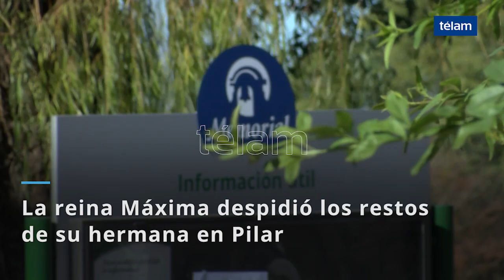Despidieron a la hermana de la reina Máxima de los Países Bajos en el cementerio de Pilar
La reina Máxima de los Países Bajos despidió en el cementerio Memorial, de Pilar, junto a su marido, el rey Guillermo Alejandro, y sus tres hijas, a su hermana Inés Zorreguieta, quien fue hallada muerta la madrugada del miércoles.